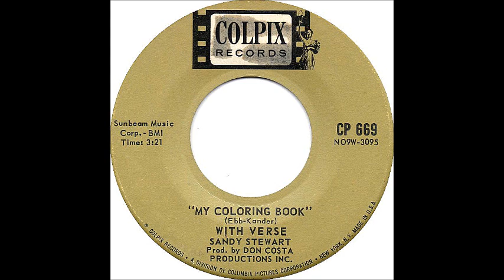My Coloring Book - Sandy Stewart